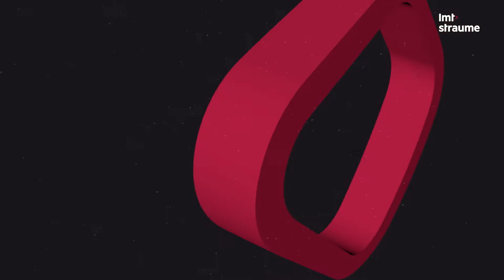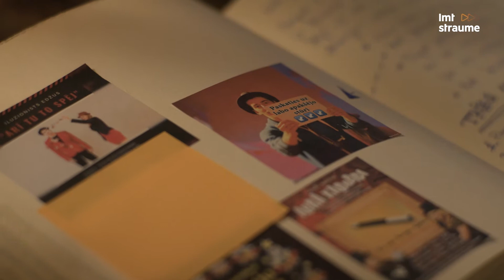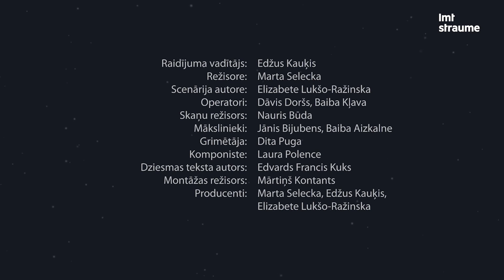Edžus triki S01E09 | Kā sākt rakstīt dienasgrāmatu?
Katru vakaru Edžus raksta savu slepeno dienasgrāmatu, kurā apraksta gan pa dienu notikušo, gan savus jaunākos trikus, piemēram, triku ar šalli. Pavisam nejauši Edžus atklāj, ka kāds viņa dienasgrāmatu ir uzlauzis...